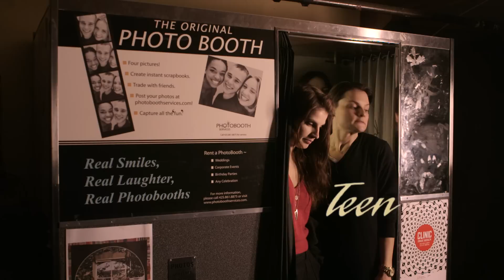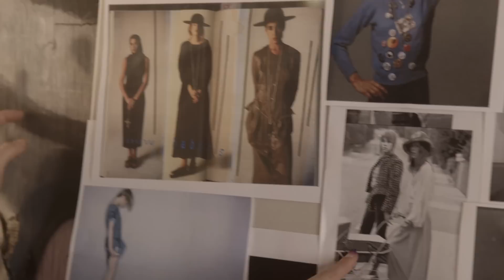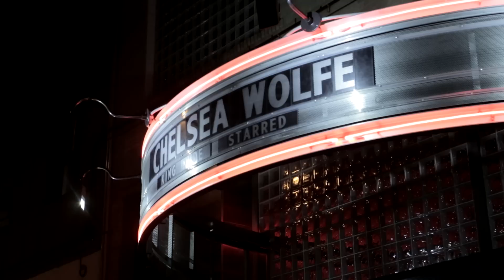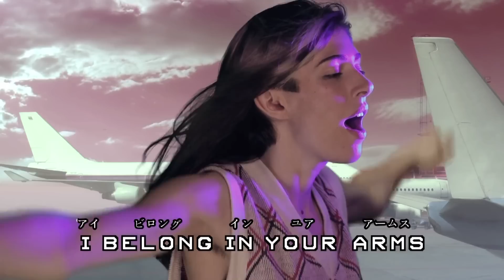Style Stage: A New Documentary About Hair, Style, and Music (Full Movie)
In our ongoing quest to bring you every single side of the entire world of music, we're proud to announce Style Stage, Noisey's new style section, in partnership with Garnier Fructis.

Here's why we did it: Our friends at Garnier Fructis brought to our attention a basic fact: Hair has played a pretty major role in the expression of musical artists and the evolution of pop music since its inception.

Think about it: Little Richard's pompadour, Michael Jackson's jheri curl, or whatever is happening on top of Diamond Rings. There are songs about hair, like Rush's "I Think I'm Going Bald" or Zeppelin's "The Girl I Love She Got Long Wavy Black Hair." Once we started to see it, we couldn't unsee it, and we started to realize that bands' and fans' hairstyles have pushed music and culture forward in a major way. We're extremely excited to tell that story, and to shine light on the past and present of music, hair, and style.

Also, for some reason, this story has really never been told, so we figured we should be the ones to tell it. We're excited to share a groundbreaking documentary, a music video series, daily editorial, and some amazing new video franchises. We're also going on a college tour this spring searching for one guy and one girl to be the host of one of our new shows, and we want it to be you, because you probably have better style than all of our editors combined.